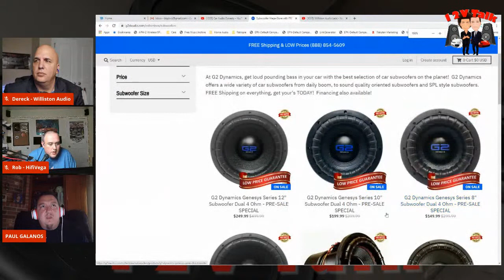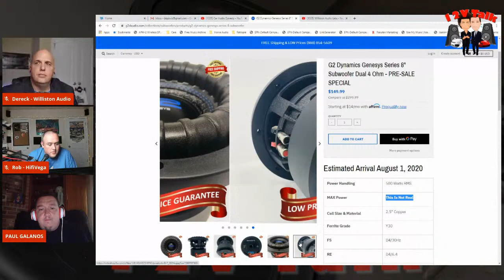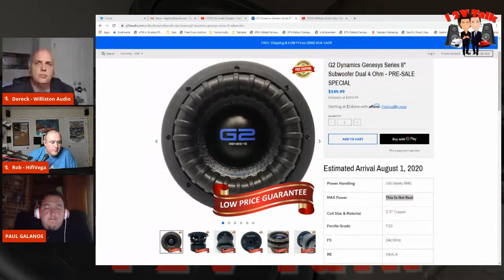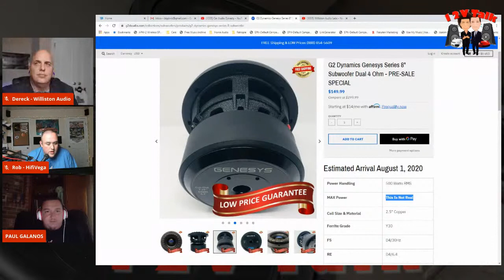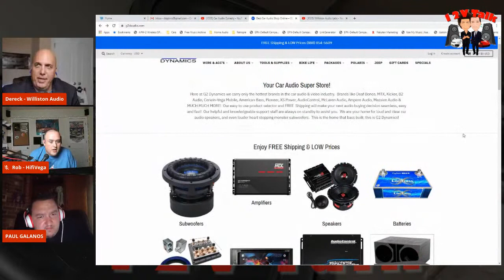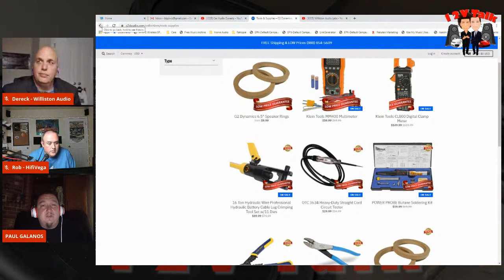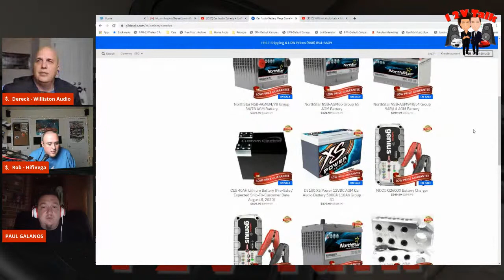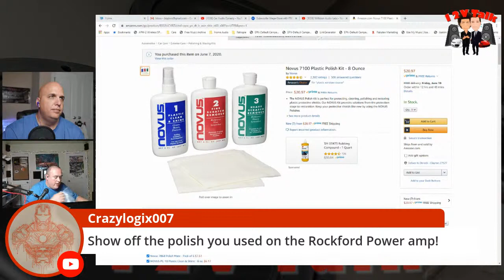Paul G from G2 Dynamics - 12V Talk Interview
Join us as we welcome Paul Galanos from G2 Dynamics Audio. We'll find out more about Paul's career in car audio and what G2D is up to as well. Gonna be a fun one, come join us!